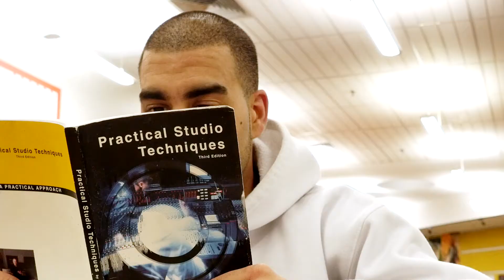NeeQ - Take It Easy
I Am Machine
Video by Adam Sutardy